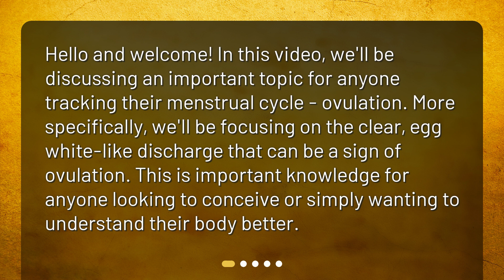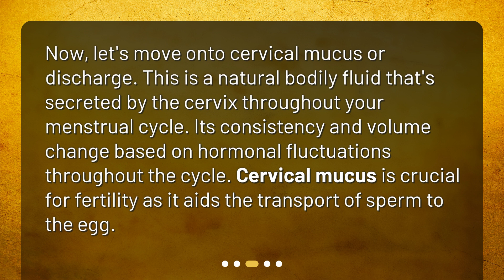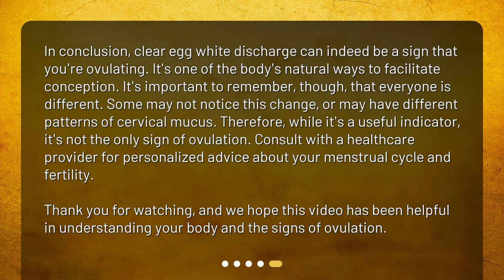Is clear egg white discharge a sign of ovulation?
Understanding Ovulation: The Role of Egg White Discharge • Discover the Secret Sign of Ovulation: Clear Egg White Discharge Explained!

00:00 • Is clear egg white discharge a sign of ovulation?
00:26 • What is Ovulation?
00:50 • What is Cervical Mucus?
01:15 • Is Clear Egg White Discharge a Sign of Ovulation?